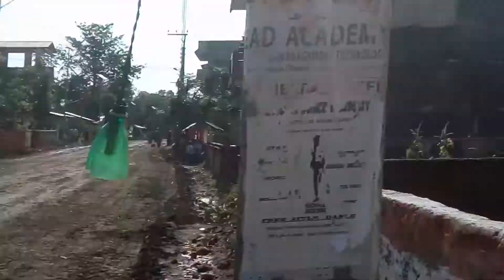Bharatpur mahanagar palika, metropolotian city, sadak bistar, road expansion, balmandir road, quake